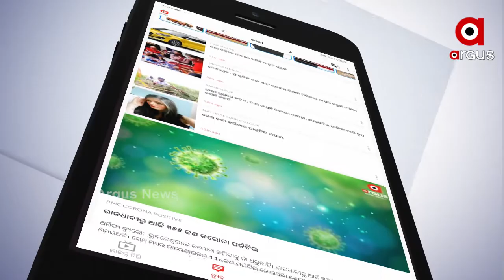ଅର୍ଗସ ନ୍ୟୁଜ ଏବେ ହାତ ପାହାନ୍ତାରେ